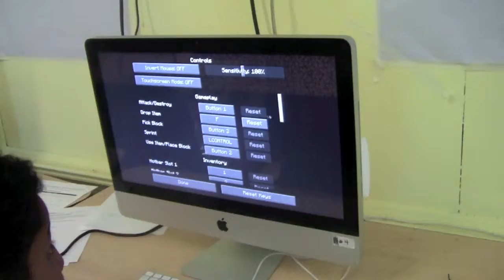Minecraft PSA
Created by Kyller for Foundational Film 2 (8th Grade). 2013  Instructor: Mr. Marcoux

Trinity Academy for the Performing Arts is a charter school in Providence, Rhode Island that specializes in arts integration.  Our goal as teachers is to enhance the students' learning experience by making meaningful connections between different curriculum. Through intensive cross-curriculum teacher co-planning, we are able to design projects that bring students to higher order thinking skills.

tapa tapastars tapastar trinity academy for the performing arts integration providence ri rhode island charter school education educational student film hd movie video public service announcement drama theater theatre music dance artist scholar ensemble